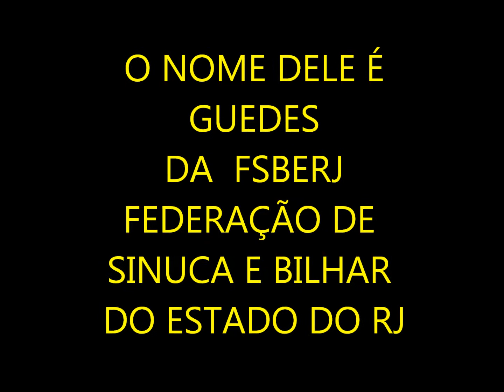4ª PARTIDA: GUEDES X ESQUERDINHA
UM PEQUENO TRECHO DE UMA DAS PARTIDAS ENTRE GUEDES E ESQUERDINHA NA INAUGURAÇÃO DA MESA DO ROBERTINHO NO CLUB MUNICIPAL. O DETALHE DO JOGO, É QUE O ESQUERDINHA DEU UMA SINUCA NO GUEDES MUITO DIFICIL. VEJA O DESFECHO.